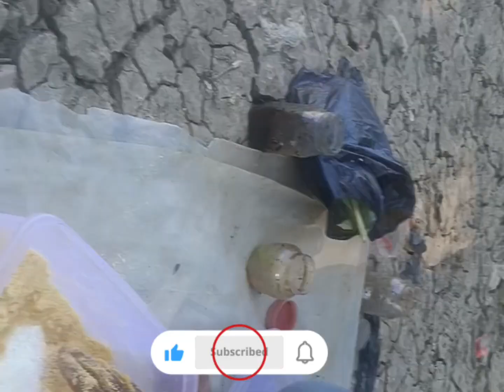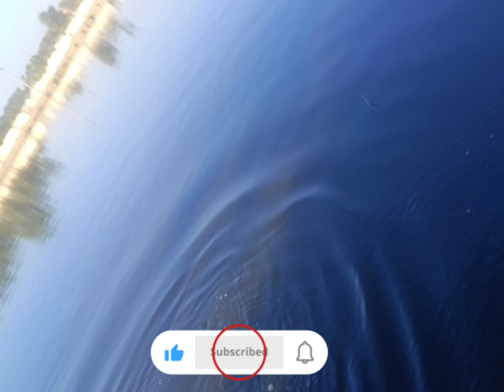🎣 ৮ কেজি ও ৬ কেজি কাতলা মাছ ধরা 🎣 King size katla fishing cutting 💯 hookfishing fishing hunting.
৮ কেজি ও ৬ কেজি বড় বড় কাতলা মাছ ধরা 🎣।
King size big big katla fishing and cutting.

Search enquiry

Fishing videos.
hook fishing videos.
river fishing videos.
amazing fishing videos.
hunting fishing videos.
best fishing videos.
bangla fishing videos.
west bengal river fishing videos.
Indian carp fishing.
Indian river fishing videos.
river fishing murshidabad.
King size katla fishing videos.
monster Katla fishing.
unique katla fish trap.
giant katla fish catching in river.
katla fish catching.
catla machli pakarna.
catla fishing videos.
rui mach dhora.
katla mach dhora.
Mrigal carp fishing.
carp fishing videos.
Indian carp katla fishing.
Indian carp fishing videos.